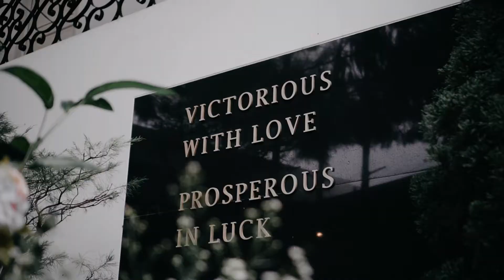The Wedding of Resti & Bagas at White Clover